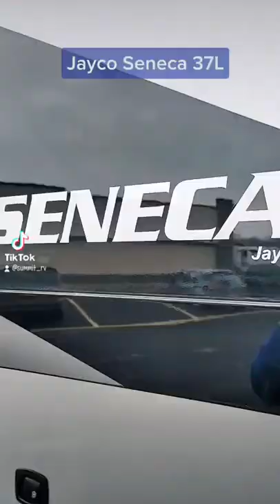2022 Jayco Seneca 37L Super C Motorhome at Summit RV in Ashland, KY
2022 37L Features and Options
Jayco Seneca Class C diesel motorhome 37L highlights:

Bunk Beds
Hide-A-Bed Sofa
Bunk Over Cab
King Bed
Fireplace
Outside Entertainment

The whole family can join in on the fun with this motorhome! The bunk over cab, the set of bunk beds and king bed slide with power head lift in the rear private bedroom offer comfortable places to sleep. Plus, the hide-a-bed sofa and the booth dinette can also transform into extra sleeping spaces when you're not using the dinette for meals and the sofa for seating to watch a movie on the 50" LED HD Smart Fire TV and fireplace. Everyone will stay squeaky clean with the 30" x 36" shower in the full bathroom, and their bellies full with the two burner induction cooktop and 21 cu. ft. residential refrigerator with ice and water in the door!

Each one of these Jayco Seneca Class C diesel motorhomes have updated interiors and a one-piece seamless front cap to resist wear and tear! The unique front end diesel Freightliner S2RV chassis won't cramp the cabin, and the superior towing power allows you to tow a toy or car while keeping it at a lower weight point. You will find that these models are built sturdy with a powerful blend of precise handling and renowned stability with features like the Stronghold VBL lamination, the JRide Premium system, and the Magnum Truss roof system which can withstand 50% more weight than others. The JAYCOMMAND smart RV system simplifies your camping experience with the ability to monitor and control key RV features in the palm of your hand on your phone or tablet. Come find the right model that meets your needs today!

Additional Included Options:

Residential Fridge
Washer/Dryer Combination
8K Generator
IN Motion Dish Satellite System
Slideout Tray with Electric Cooler in Basement
Hide-A-Bed Sofa